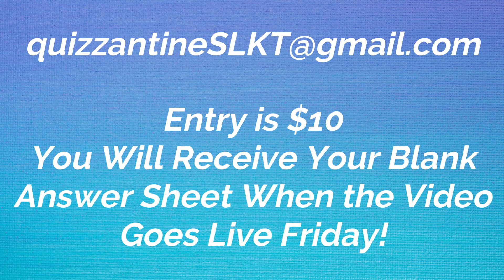Everything You Need To Know About Quizzantine: Sioux Lookout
Game Nights is coming back, Quarantine Style, with Quizzantine! Weekly Game Nights you can play from the comfort of your own home, all while supporting Sioux Lookout's Essential Workforce!

Join Today!
The first Quizzantine goes live Friday May 1st!